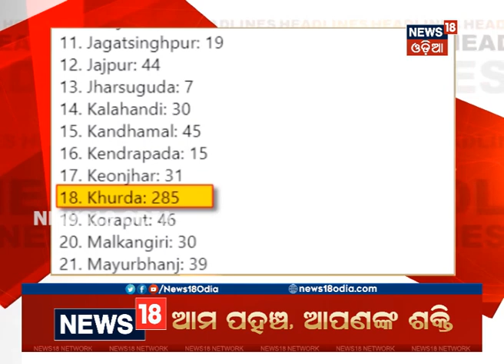Headlines This Hour | ଦେଖନ୍ତୁ ଅପରାହ୍ନ ସମୟର ବଡ ଖବର